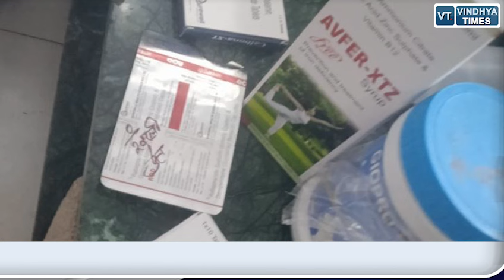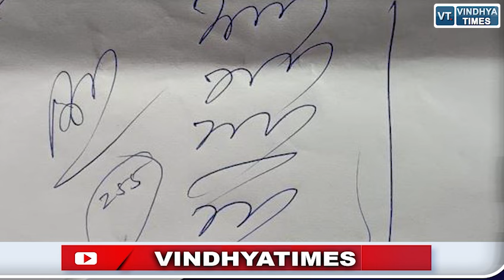सतना:डॉक्टर ने लिखा ऐसा पर्चा की देखने वाला हर कोई हैरान, पर्चा हो रहा सोशल मीडिया में जमकर वायरल